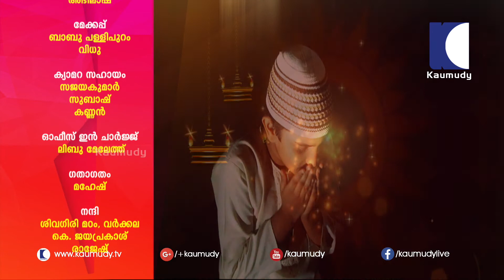Problems of building a house in L-shaped plot | Vasthu | Devamrutham